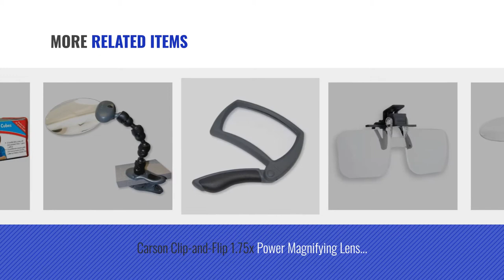Top 10 Carson Toys & Games [2018]: Carson MicroBrite 20x-40x LED Lighted Pocket Microscope for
- New! 2019 Black Friday / Cyber Monday Microscopes Deals and Updates.

Black Friday / Cyber Monday Carson MicroBrite 20x-40x LED Lighted Pocket Microscope for Learning, Education and by Carson

Black Friday / Cyber Monday Carson LumiLoupe 17.5X Power Focusable Stand Magnifier (LO-15) by Carson

Black Friday / Cyber Monday Carson BugView Bug Catching Tool and Magnifier (HU-10) by Carson

Black Friday / Cyber Monday Carson 5x MiniBrite LED Lighted Slide-Out Aspheric Magnifier with Protective Sleeve by Carson

Black Friday / Cyber Monday Carson DeskBrite 200 LED Illuminated 2X Magnifier & Desk Lamp (LM-20) by Carson

Black Friday / Cyber Monday Carson FreeHand 2.5x LED Lighted Hand-Held or Hands-Free Magnifier with 5.5x Spot Lens by Carson

Black Friday / Cyber Monday Carson Clip-and-Flip 1.75x Power Magnifying Lens +3.00 Diopters (OD-12) by Carson